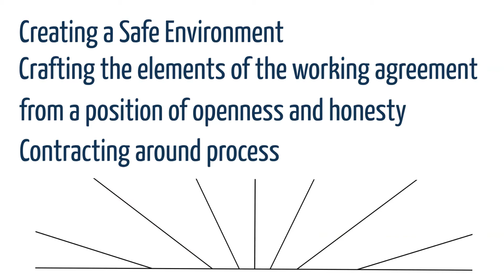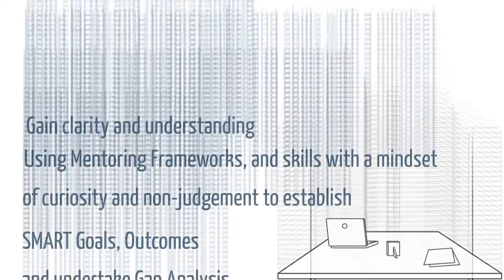GK Mentoring Journey Overview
Golden Key Southern Africa Mentoring Journey Overview